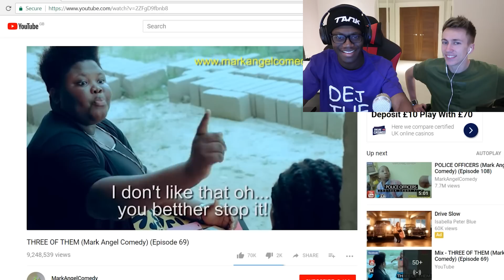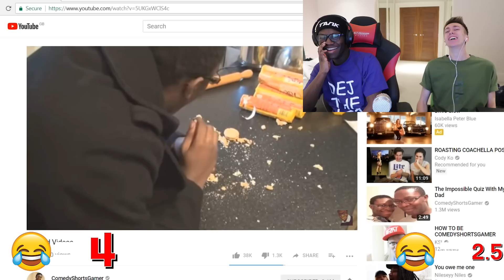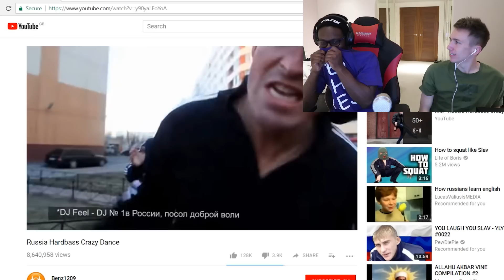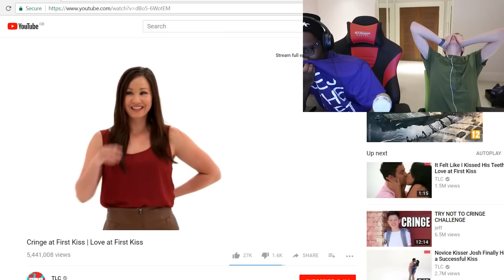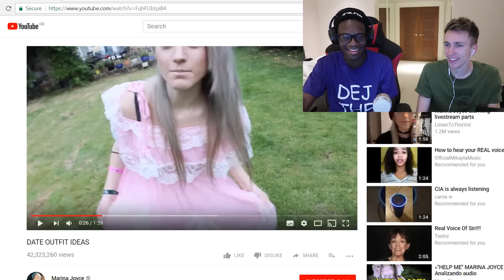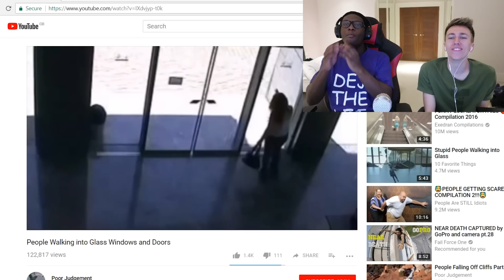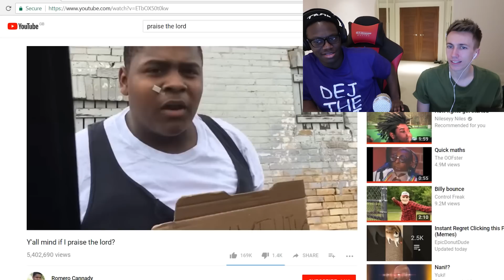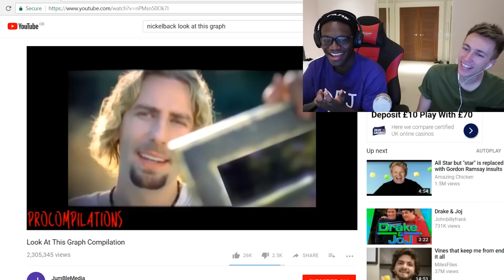TRY NOT TO LAUGH WITH MINIMINTER